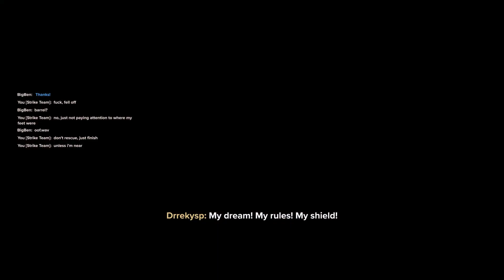Darktide Tier 4 Mission